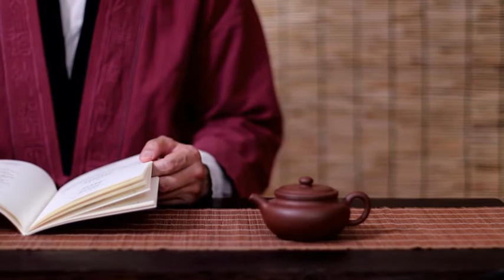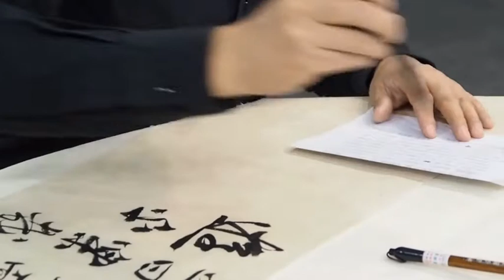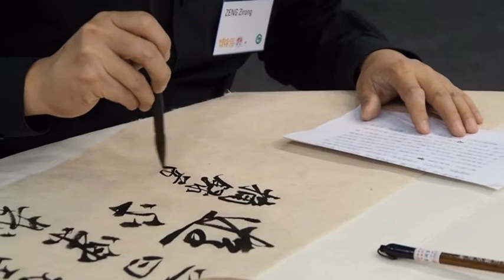What is Ziran (tzu-jan)? | Taoism: The Fundamental Books | Meaning, Definition, and Explanation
Book - Taoism: The Fundamental Books: Tao Te Ching, Lieh Tzŭ, Chuang Tzŭ

Read on Kindle
Read on paperback
Read on hardcover